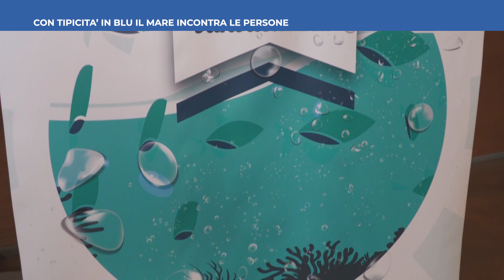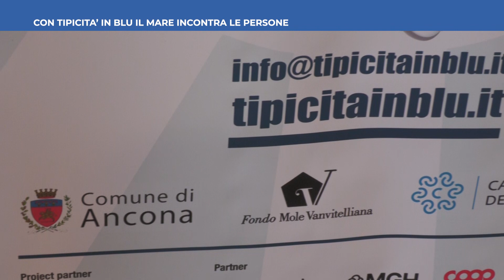Roto TVRS Ancona "Presentata Tipicità in Blù" dove il mare incontra le persone